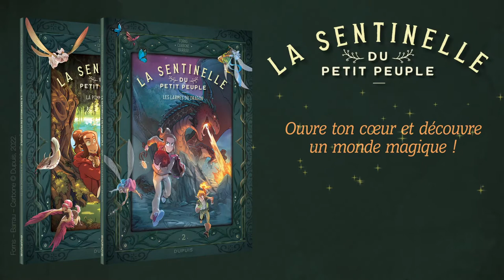La Sentinelle du Petit Peuple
Plonge dans un monde merveilleux pour protéger tous les êtres féeriques qui veillent à l'équilibre de la nature et donc au bien-être des hommes.

Ouvre ton cœur et découvre un monde magique !

➡ Déjà 2 tomes disponibles
➡ Découvrir le nouvel album de la série